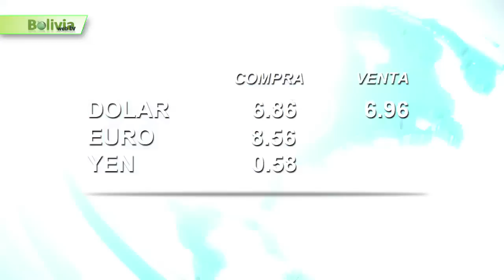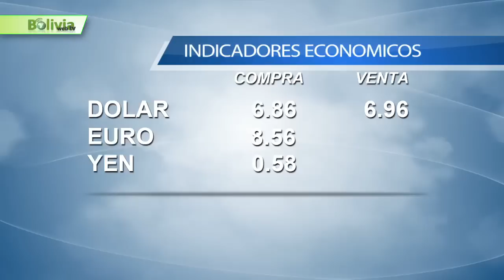Bolivia News 17 Diciembre 2014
Samuel Doria Medina anunció la venta del 51 por ciento de sus acciones al interior de la Sociedad Boliviana de Cemento (Soboce), por 300 millones de dólares
El Gobierno espera que el paso del Dakar por Bolivia genere un movimiento de 300 mil turistas, el doble de la pasada gestión y la mayoría nacionales, eso “sin contar los cien medios de comunicación extranjeros que acompañan la competición".
Más de 15 mil jóvenes de entre 17 y 26 años, podrán capacitarse para aspirar a mejores empleos y mejorar su calidad de vida, gracias a la Ley 616, programa de Apoyo al Empleo y Mejora de Ingreso Laboral para Jóvenes, que fue promulgada ayer por el presidente en ejercicio, Eugenio Rojas.
Los cocaleros de Yungas de Vandiola marchan de Cochabamba hacia La Paz, en demanda de que sus cultivos sean legalizados por el Gobierno.
La alianza Unidad demócrata compuesta por los partidos políticos Unidad Nacional (UN) y Movimiento Demócrata Social (MDS) finalizó luego de las elecciones nacionales del 12 de octubre
Cerca de 37 mil personas con capacidades diferentes se beneficiarán con la Tarifa Solidaria en Telefonía Móvil Prepago de 80 centavos de boliviano por minuto.
El entrenador de Blooming, el cochabambino Mauricio Soria, pidió ayer disculpas al pueblo de Potosí por el exabrupto lanzado después del partido que jugó el equipo celeste el 5 de noviembre ante Real por el torneo Apertura de la Liga del Fútbol Profesional Boliviano.
Se esfuma el sueño Dakar para un competidor boliviano. El campeón sudamericano  del Dakar series en cuadriciclos, Leonardo Martínez sufrió una lesión que lo dejará fuera del rally Dakar que se disputará  del 4 al 17 de enero de 2015. .